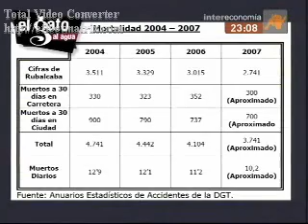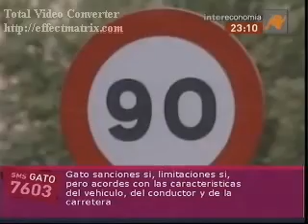El Gato Al Agua 03-01-2008: Entrevista a César Sinde (vídeo 1)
Antonio Jiménez entrevista a César Sinde, experto en seguridad vial del Grupo Intereconomía (Intereconomía, Época...)